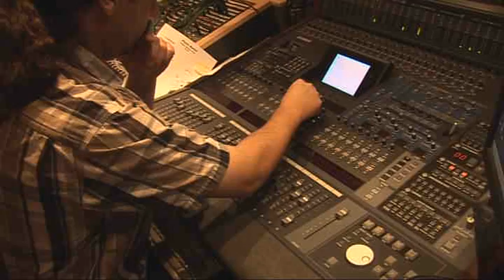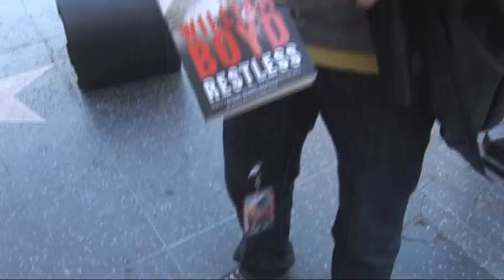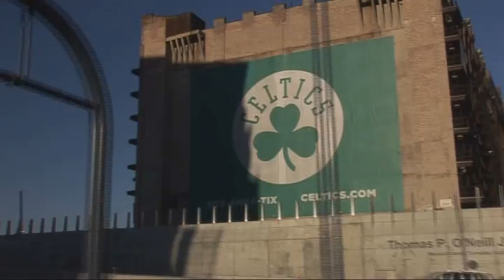Paolo Nutini Doc - Part 2 - by Volt Mediafix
BBC documentary on Paolo's 1st US tour. By voltmediafix.com